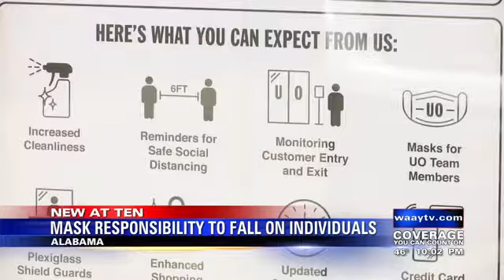Mask responsibility to fall on individuals